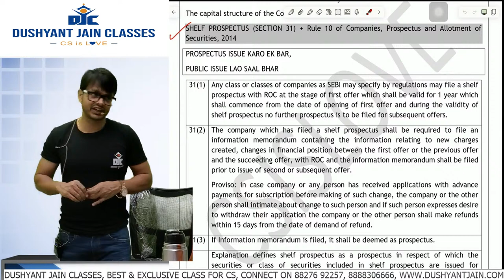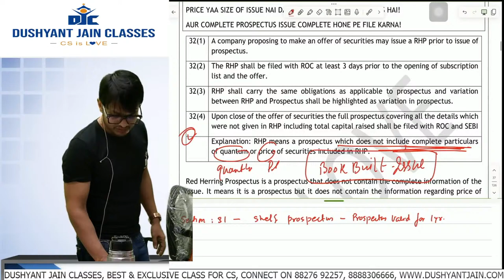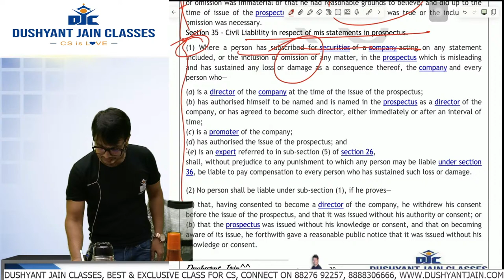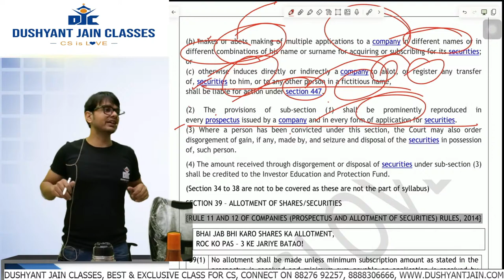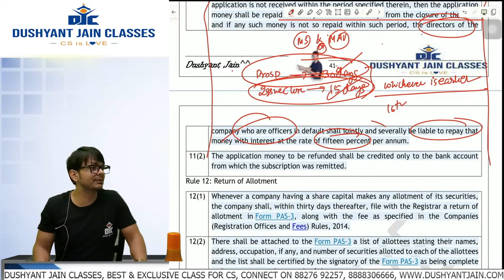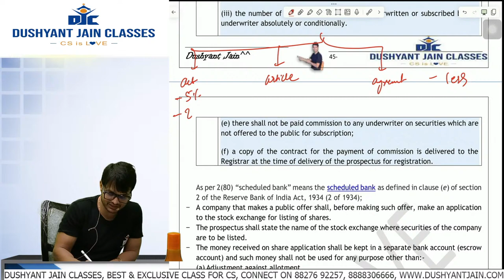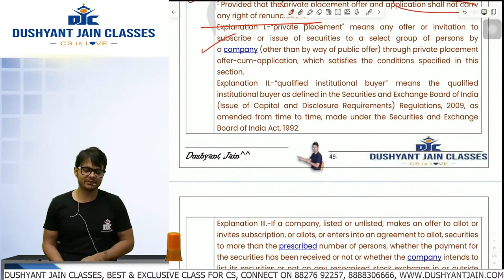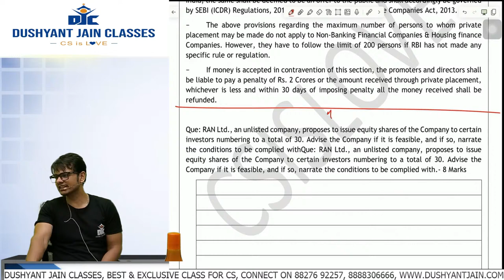LECTURE 2! Free Fast Track Series! CS Exe M1! COMPANY LAW by CS Dushyant Jain!